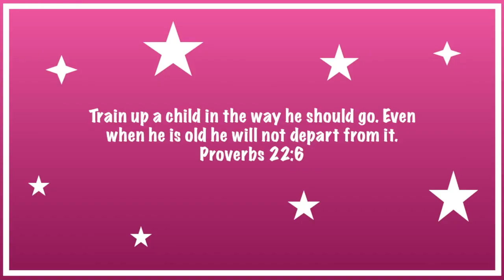I COULDN'T BELIEVE HER ANSWERS! - Q&A with my 2 year old.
My sweet 2 year old Langston answers all of our questions!